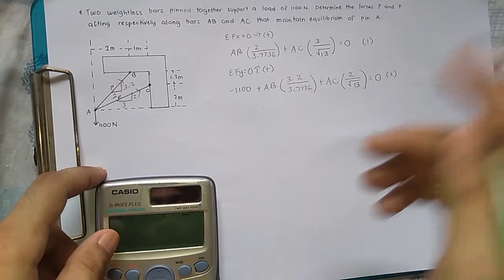Equilibrium of Three Coplanar Force System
Equilibrium Force System (5/5)